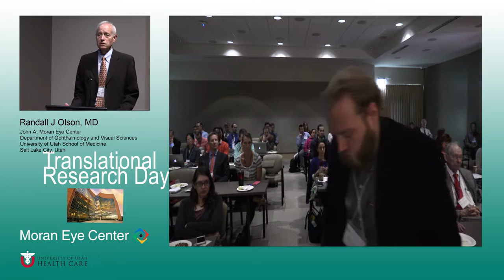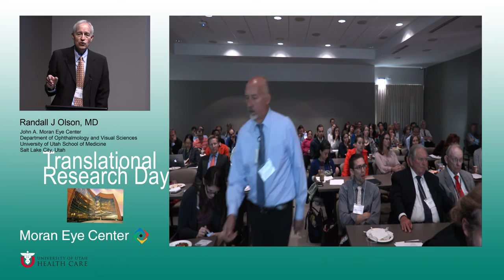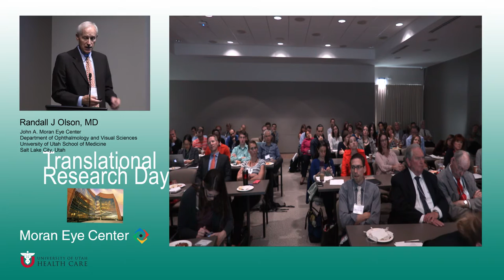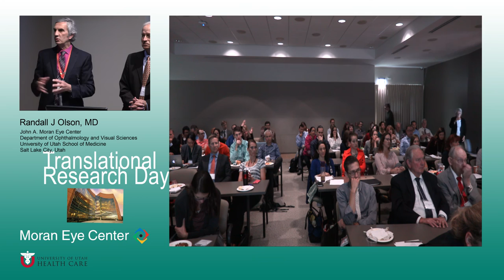Using Simple In-Vitro Methods to Validate Claims about Phacoemulsification Technology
Title:  Using Simple In-Vitro Methods to Validate Claims about Phacoemulsification Technology
Author: Randall J Olsen, PhD
Date: 9/16/2016